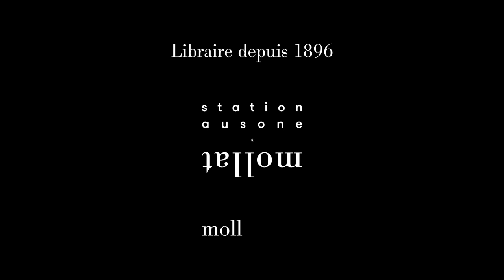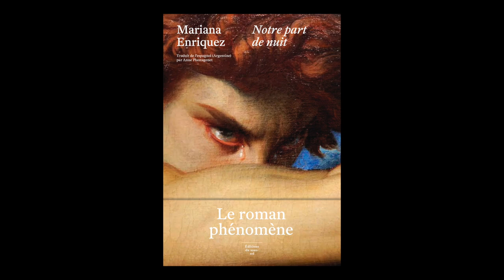Mariana Enriquez - Notre part de nuit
Mariana Enriquez vous présente son ouvrage "Notre part de nuit" aux éditions du sous-sol. Entretien avec Sylvain Arrestier. Traduction Rachel Ledent.